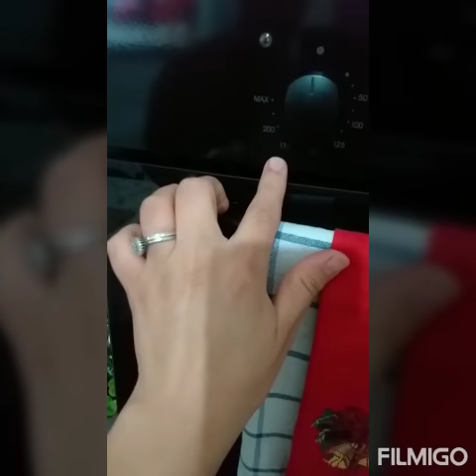Badinjal bihochwa rai3a😋😋😋